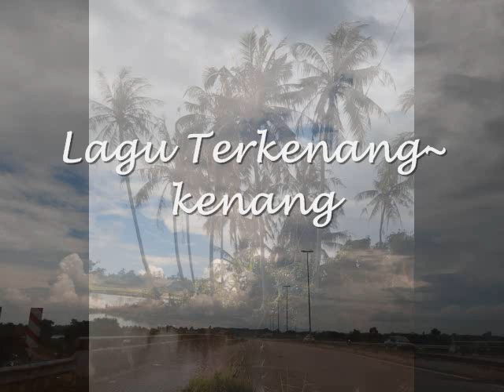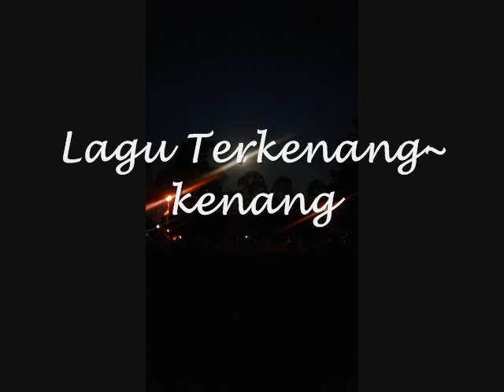Lagu Terkenang~kenang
Lagu ini ditulis didasarkan kepada mood muzik Melayu asli dengan lirik bertemakan ingatan buat anak yang berada jauh di perantauan. Gaya nyanyian lagu2 Melayu semakin lama semakin hilang dari persada muzik tanahair.

Lirik, vokal, muzik dan rakaman oleh Dr. Boon Jong Fook .

Hakcipta Terpelihara